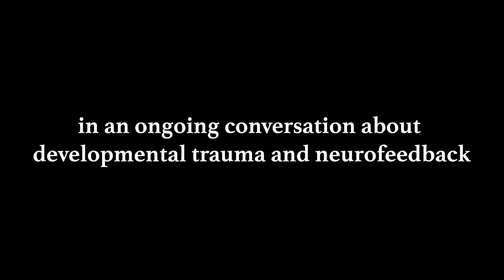The Brain Storms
Looking at the brains of those who have suffered neglect and abuse in childhood changes the conversation about developmental trauma. To date, research shows that every major system in the human brain is impacted. These brains are different. They tend to erupt and they take their ‘owners’ with them. Ruth and Sebern discuss the relationship between what we have thought of as psychological defenses and disrupted brain development. In this video, when Sebern refers to death feigning she is referring to the hyper-connectivity patterns seen in dissociation.

To stay up-to-date on their upcoming webinars and speaking engagements, follow them on Facebook and LinkedIn below:

Sebern Fisher's book, Neurofeedback in the Treatment of Developmental Trauma: Calming the Fear-Driven Brain, is available to purchase

And, The Impact of Early Life Trauma on Health and Disease: The Hidden Epidemic, is available to purchase

Credits:
Videography by Producers Post Inc.
Editing by Stivo Arnoczy
Creative Producing by Emma Tattenbaum-Fine